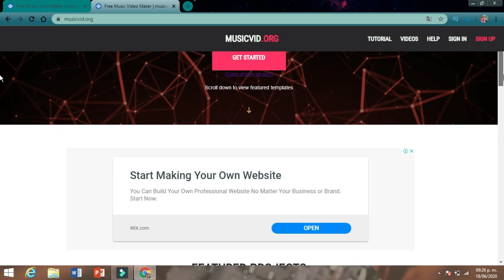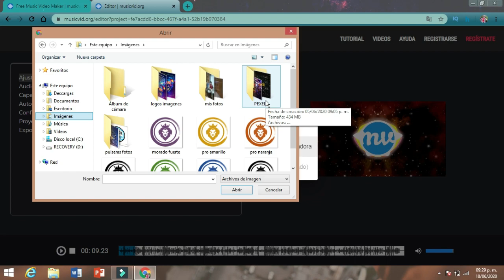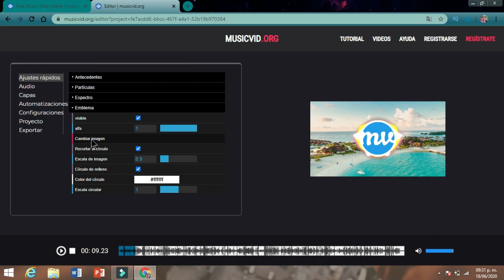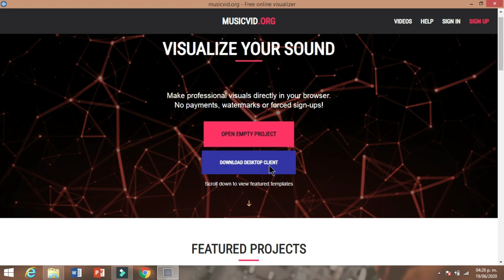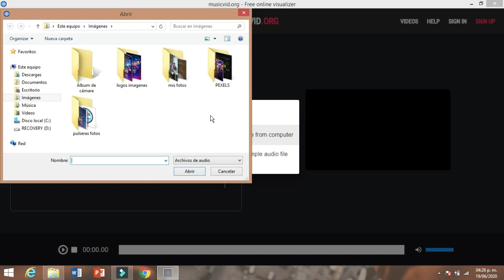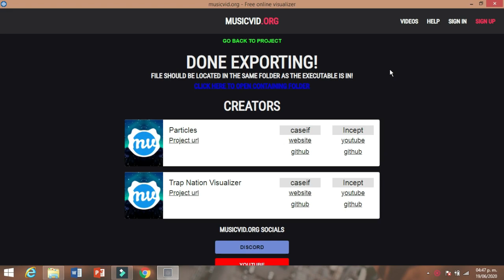TUTORIAL | cómo CREAR un espectro de audio (GRATIS Y FÁCIL) en musicvid.org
-como crear un espectro de audio sin programas en internet (página online)
para crear un canal de youtube musica sin copyright y subir videos facil para su monetización.

-How to Make Audio Spectrum on Android | how to make audio visualizer on android
-How to make a Music / Audio Visualizer